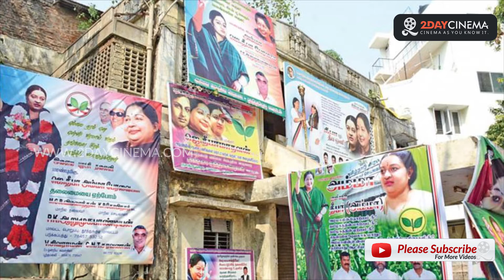பணத்துக்காக மனைவியை அசிங்கப்படுத்திய மாதவன் - 2daycinema.com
பணத்துக்காக மனைவியை அசிங்கப்படுத்திய மாதவன்